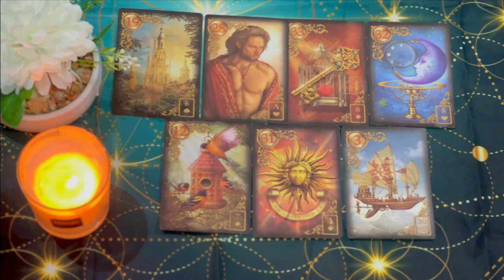ARIES 🩸YOUR LIFE IS IN DANGER & THE REASON IS A WOMAN 🤦‍♀️👹OF YOUR BLOOD🩸I'LL GIVE YOU HER NAME!!